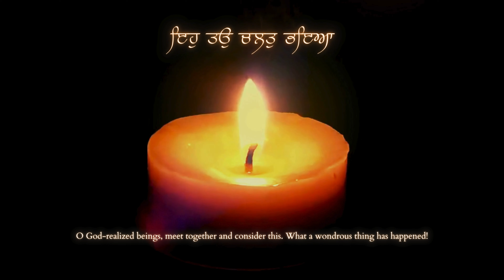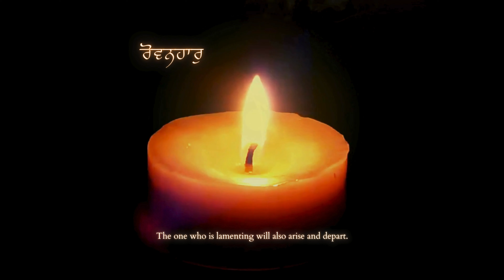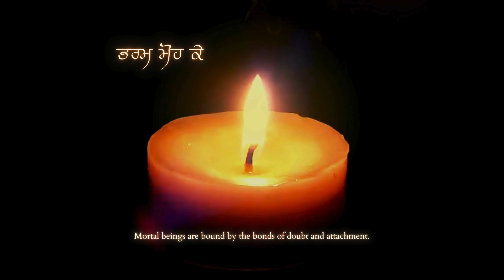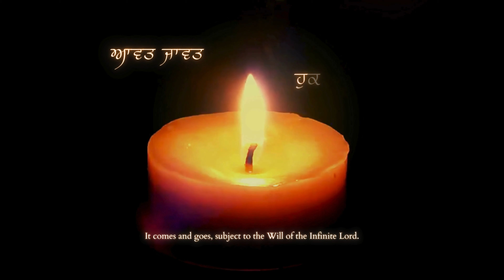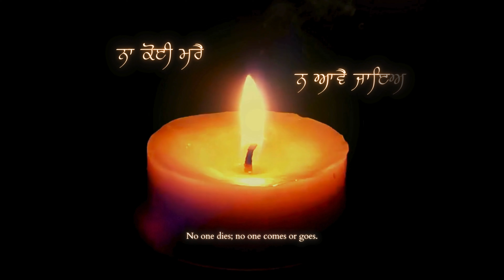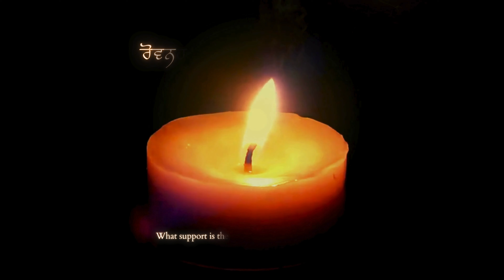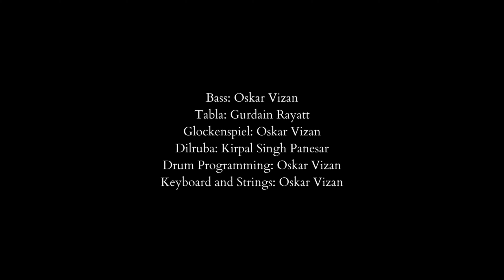Pawne Meh Pawan Samaya | Hymn of Healing | Manika kaur | Devotional Song | Punjabi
🌟 Immerse yourself in the divine resonance of 'Pawne Meh Pawan Samaya,' a soul-soothing hymn by Manika Kaur. 🎶 Let this devotional song be your guide to healing and tranquility amidst life's chaos. 🕊️

Embrace its soothing echoes as your steadfast companion through tribulations. 🙏

Your unwavering support has fueled our journey, and now, we're counting on it once again. 🙏

By joining us in this musical journey, you're not only enriching your own spirit but also contributing to a noble cause. Every play of 'Pawane Meh' helps provide education, shelter, and hope to underprivileged children and communities in rural Punjab, India. 💖

Let's make a difference together! Play, share, comment and be a part of this harmonious mission. 🌈🎵

Credits :
Vocals - Manika Kaur
Flute - Rakesh Chaurasia
Dilruba - Kirpal Singh Panesar
Tabla - Gurdain Rayatt
Produced, Mixed and Mastered : Oskar Vizan
Drum Programming, Bass, Glockenspiel, Keyboards and Strings - Oskar Vizan